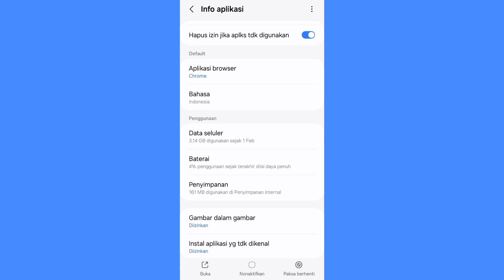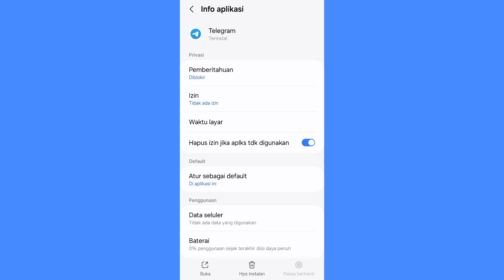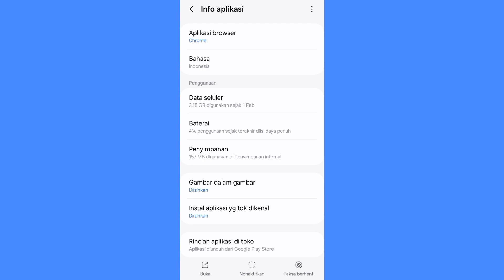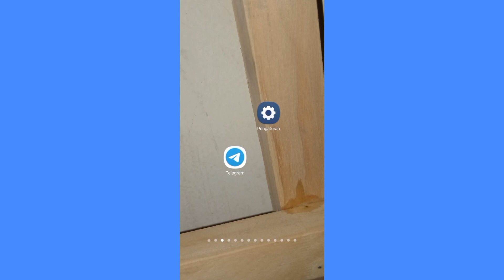Cara Mengatasi Telegram Terlalu Banyak Mencoba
telegram terlalu banyak mencoba apakah kamu mengalami hal yang sama seperti ini akun telegram kamu coba lalukan ini masuk pengaturan cari telegram hapus memori paksa berhenti kamu bisa  matikan hp kamu dan coba kembali atau bisa update aplikasi telegram kalian juga ya kalo masih terjadi bisa kita hapus data saja